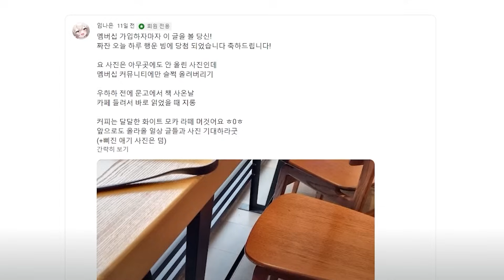처음으로 "아이돌 의상" 입었습니다...💕